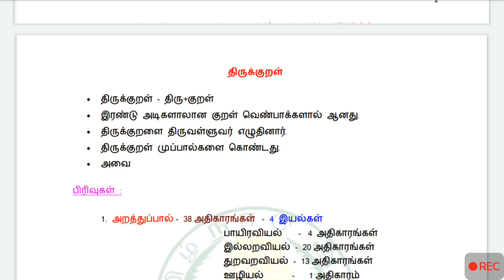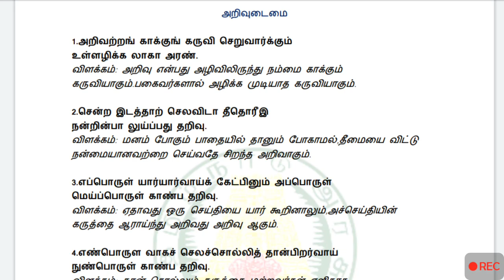திருக்குறள் | unit 8 pdf | tnpsc unit 8 | tnpsc thirukural | tnpsc group 1 prelims | tnpsc group 2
Download your copy here,